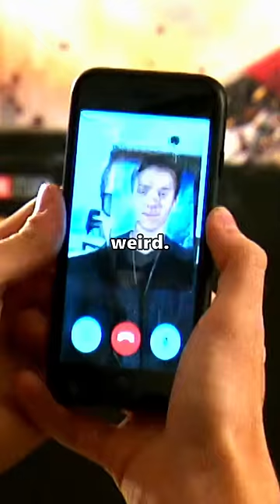Tom Holland CRASHES RDJ's Interview 😂